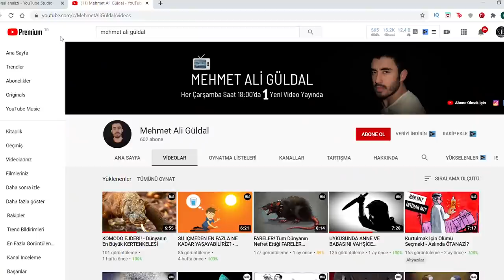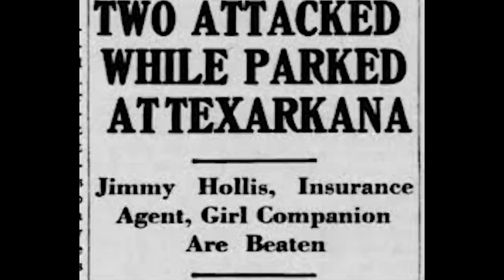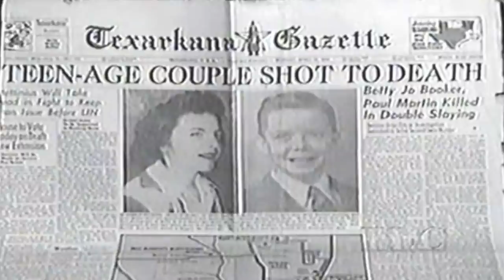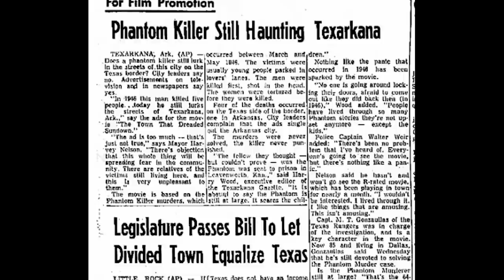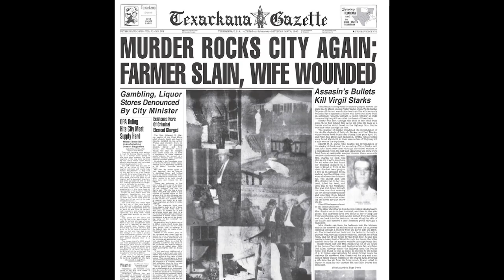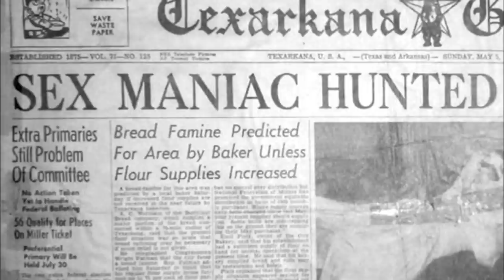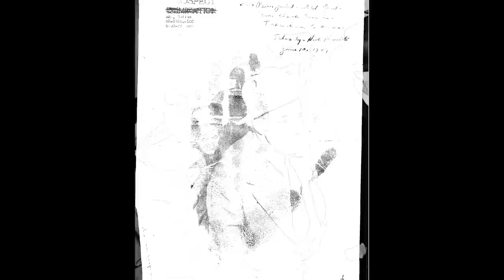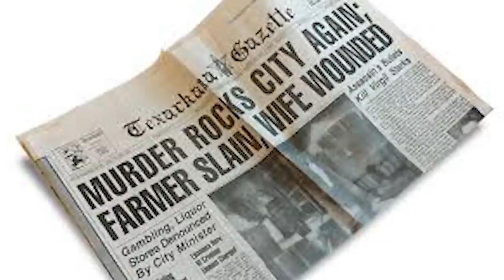AYIŞIĞI CİNAYETLERİ - PHANTOM KILLER ( HAYALET KATİL ) I Çözülememiş Cinayetler 12. Bölüm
Merhabalar ben Onur Can Yenilmez. Çözülememiş cinayetler serisinde bu videoda Texarkana'da 1946 yılında işlenmiş, katili bulunamayan cinayetleri izleyeceğiz. Beyaz maskeli bir katil o dönem ortalığı birbirine katmıştı. Şehirde çok büyük bir korku imparatorluğu kurmuştu. Sonunda insanları da bu korkuyla baş başa bırakarak ortadan kayboldu.

Song info:
Title: Sinister Dark Ambient
Artist: CO. AG Music